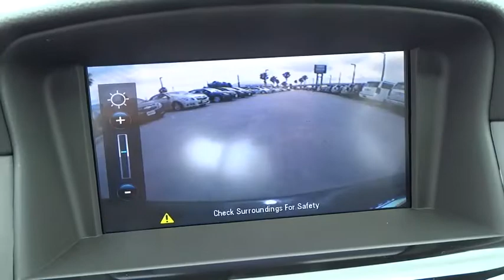2014 Chevrolet Cruze Corpus Christi, Portland, Alice, Kingsville, Victoria, TX E7357318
2014 Chevrolet Cruze 1LT - Stock#: E7357318 - VIN#: 1G1PC5SB4E7357318

 2118 S Padre Island Dr